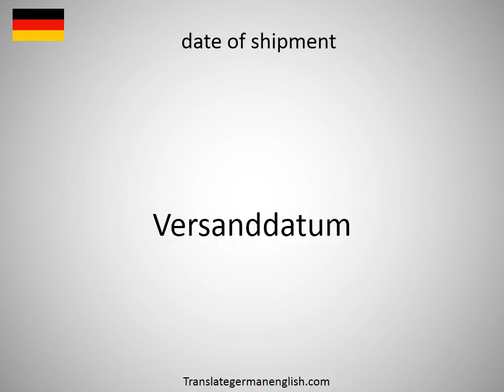How to say date of redemption in German?